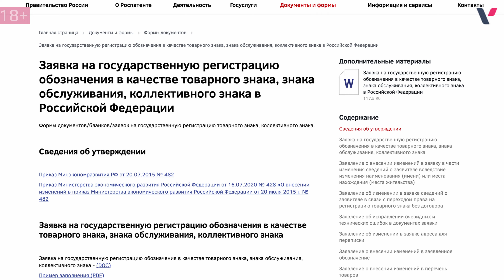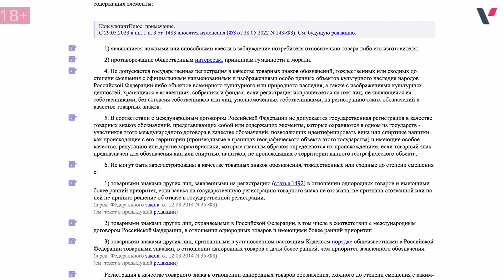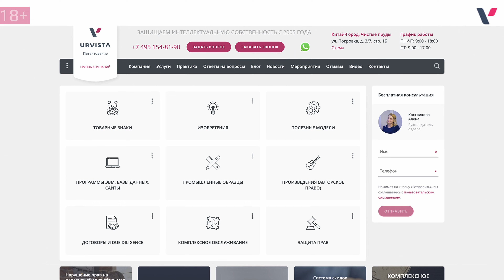Как защитить бренд от воровства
✅Получите в подарок чек-лист “10 шагов при защите своей интеллектуальной собственности", ответив на 4 простых вопроса
✅Звоните по правовым вопросам 👉🏻 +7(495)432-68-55 (в рабочее время)
Вы придумали оригинальное слово, логотип, картинку, которую используете в своем бизнесе и при это понимаете, что конкуренты используют Ваше обозначение, тем самым нарушая Ваше право?
Давайте подробно разберёмся в нашем видео в том, как защитить свой бренд от воровства.